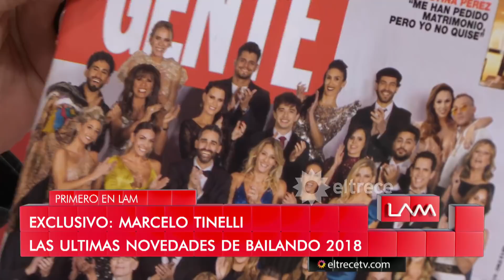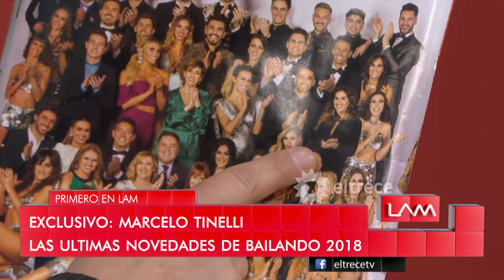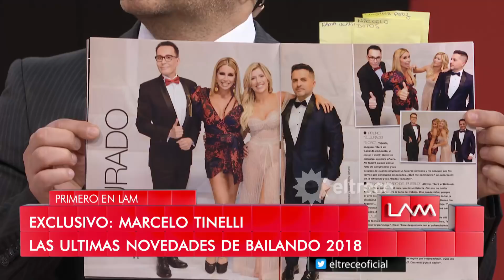La tapa de la polémica: Se conocieron las fotos de los participantes de Bailando 2018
Momento emitido el miércoles 29 de agosto de 2018 en Los ángeles de la mañana.